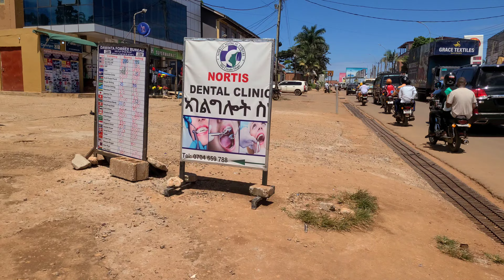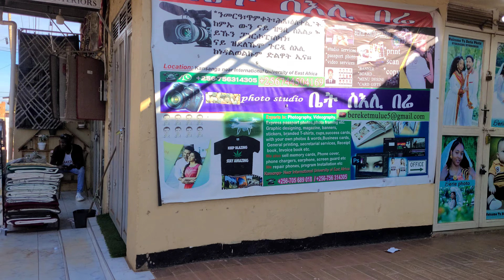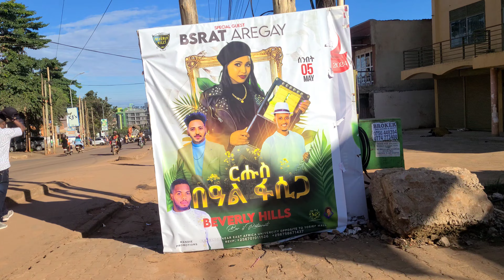Bunga and Kansanga towns go silent as Eritreans & Ethiopians celebrate Easter day.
Today we explored Bunga, Kansanga and Gaba towns where the Eritreans and Ethiopians live to witness their celebrations of Easter day.  They follow the Ethiopian calendar which marks Today as Easter day.  Let's see...